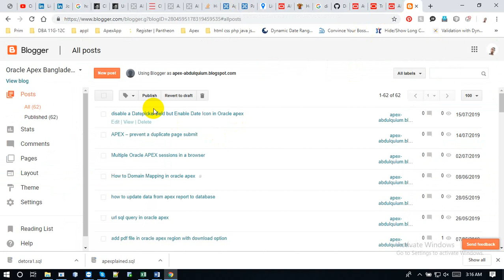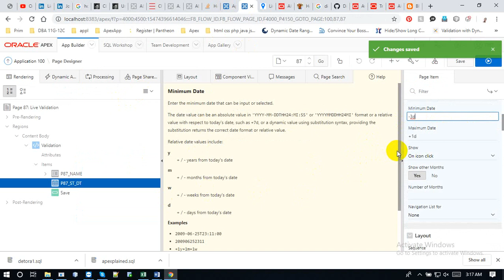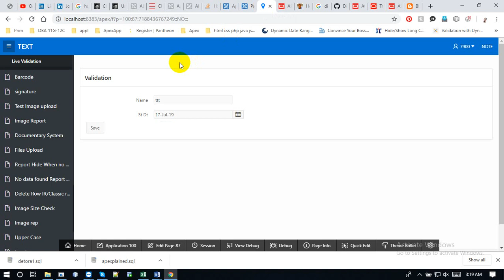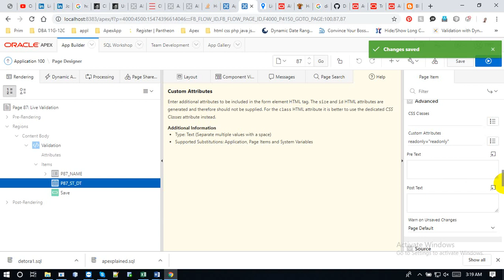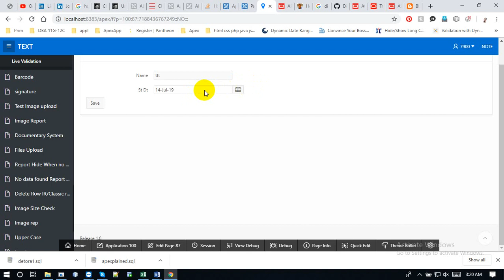Disable a Date picker Field & Enable Date picker Icon in Oracle Apex | Muhammad Abdul Quium (V-113)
Date item Properties

Advanced
Custom Attributes  :   readonly="readonly"  or disabled="disabled"  or  just disabled